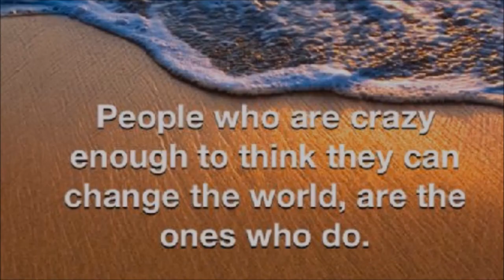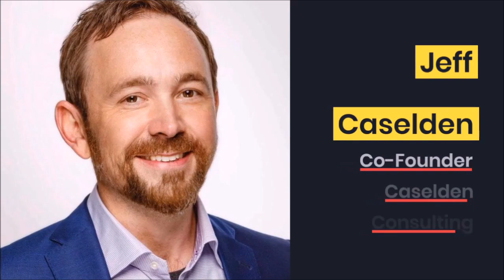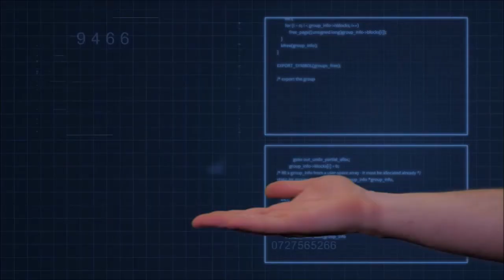Ep 120 Transforming Tragedy into Purpose: Reshaping Our Lives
Transforming Tragedy into Purpose: Reshaping our Lives
One World in a New World with Jeff Caselden - Co Founder, Principal Caselden Consulting

In this captivating episode, Jeff opens up about his life's journey, which has been marked by personal challenges and profound transformations. From a young age, Jeff found himself driven by a relentless pursuit of self-improvement and achievement. While he admits that some of this drive was fueled by competition, most of it stemmed from his inner desire to become the best version of himself.

Growing up in different environments, from a multicultural city to a rural setting, Jeff developed a keen interest in understanding why people with seemingly similar backgrounds could have such vastly different life experiences. This early curiosity set the stage for his lifelong exploration of consciousness, identity, and the human experience.

At the age of 17, Jeff faced a devastating loss when his father took his own life. This tragic event shook the foundation of his understanding of life and normalcy. It also brought up feelings of guilt and self-doubt, emotions that would linger for years.

As he navigated through the complexities of grief and growing up, Jeff gradually learned valuable life lessons. He recognized the impermanence of life, gained a deeper understanding of compassion, and began to view the world through a different lens. He also developed a profound sense of connection to others who had experienced similar losses.

Jeff's journey eventually led him to a holistic approach to life, one that emphasized the importance of love, acceptance, and compassion. Alongside his wife and partner, he embarked on a path of holistic thinking and conscious living. Their shared experiences of loss and transformation deepened their connection and provided valuable insights into the human condition.

Join us in this thought-provoking conversation as Jeff shares his wisdom about life, loss, transformation, and the power of holistic living. Discover how personal tragedies can lead to profound growth and how embracing values like compassion and curiosity can shape a meaningful and purposeful life.

If you're on a journey of self-discovery and growth, this episode offers valuable insights and inspiration. Jeff's story reminds us that even in the face of adversity, there is the potential for personal evolution, connection, and a brighter future.

We release engaging content that explores the depths of the human experience and offers insights for a more conscious and compassionate life.